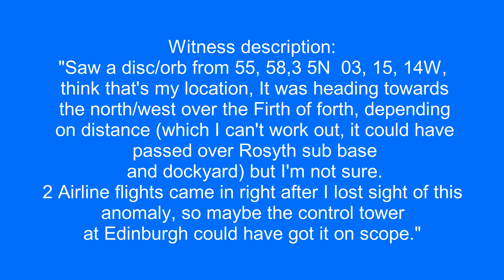Big black UFO over Edinburgh, Scotland, UK.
Witness description:
"Saw a disc/orb from 55, 58,3 5N  03, 15, 14W, think that's my location, It was heading towards the north/west over the Firth of forth, depending on distance (which I can't work out, it could have passed over Rosyth sub base and dockyard) but I'm not sure.
2 Airline flights came in right after I lost sight of this anomaly, so maybe the control tower at Edinburgh could have got it on scope."

Source: mufon
Filmed in Edinburgh, Scotland, UK  6/29/2022  10:03 pm.